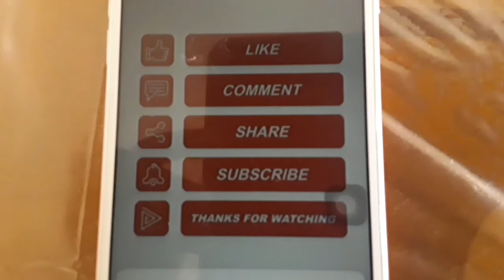# Coconut Thuvayal-Picnic Special -will be good for a longer time#தேங்காய் துவையல்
This is a very easy to do recipe with the normal ingredients in our kitchen
Very tasty
Good combination with idli,dosa,chapati and rice

Ingredients

Grated coconut 100 to 120 grams
Red chillies 8
Rock salt 3/4tsp
Tamarind slightly smaller than a big gooseberry size
Oil 4 tsp
Mustard seeds 11/2 tsp
Urud dhal 2tsp
Asafoetida 1/4tsp
Curry leaves

Preparation
Take a mixie  jar
Add the grated coconut, red chillies, salt and tamarind
Grind to a smooth consistency by adding water little by little
Do not add too much of water for grinding
Add the Asafoetida, mustard seeds and urud dhal till light brown in colour
Cool and then add it to the mixie
Grind everything together
Do not add water
If you need water for grinding just add very little
Once the mixture is well ground transfer to a serving bowl
Goes well with idli,dosa ,chapatti and rice